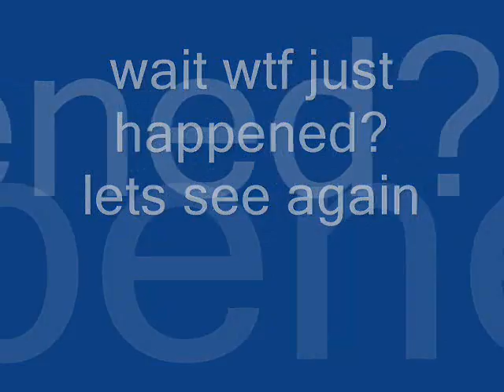Pierre Elliott Trudeau High School Student #1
(just helped a frd to upload this. i'm not part of it )
they were making a film for history, but this
kid  hurt himself, ROFL
for people who don't get this video, the kid fell, and crashed into the thing and then he fell to the ground
THis is real! not planned and it wasn't included in the film